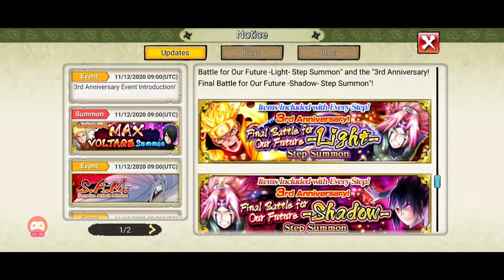Special Attack Mission No 35 (Naruto X Boruto)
SAM No. 35
Summoning & Power